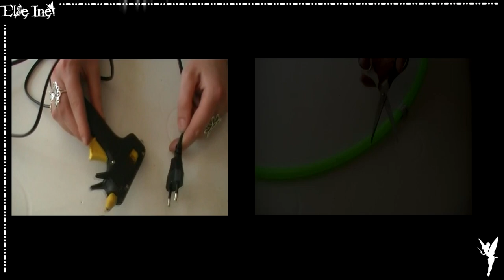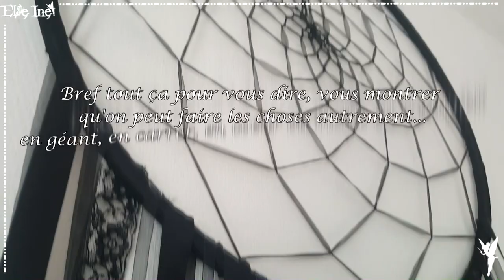[♥ DIY ♥] ✿ Attrape rêve GÉANT!!! ✿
☆ Quelque point important qui me tienne à cœur... Et bien entendu ce n'est que mon point de vue!!! Pas la peine de pousser une gueulante...